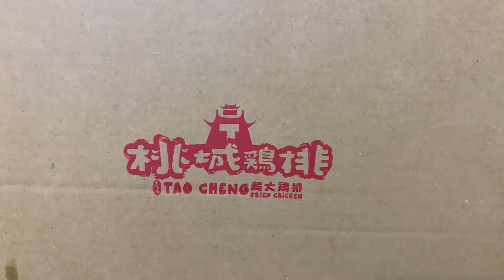嘉義美食。桃城雞排。炸全雞。開箱文。2019。1006